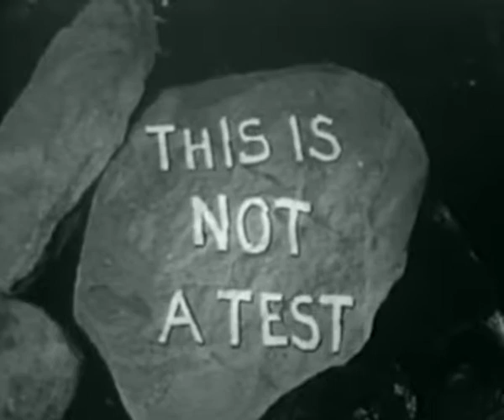This is Not a Test 1962 NUCLEAR WAR TEATER!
This Is Not a Test is a low budget American motion picture released in 1962. Produced at the height of the Cold War, the film was one of a number of productions of the late-1950s and early-1960s based upon the premise of the outbreak of Nuclear warfare.